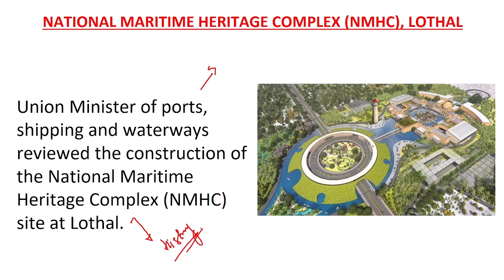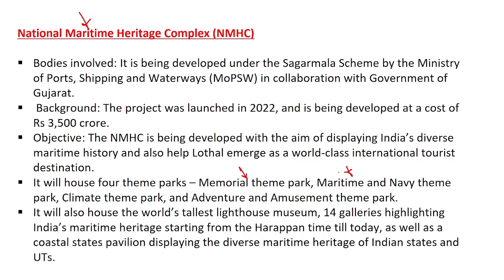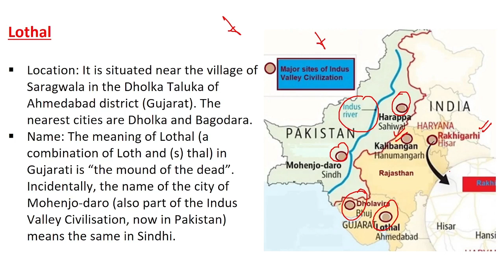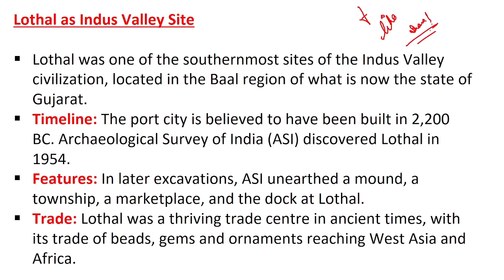NATIONAL MARITIME HERITAGE COMPLEX (NMHC), LOTHAL | UPSC CSE